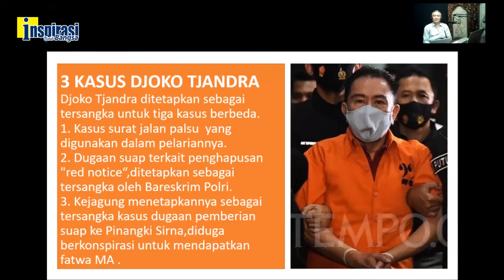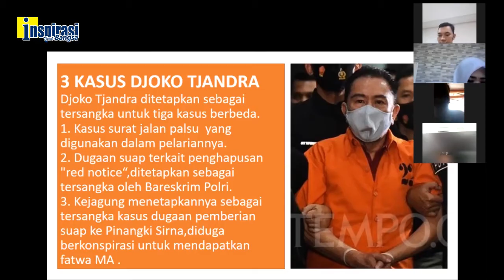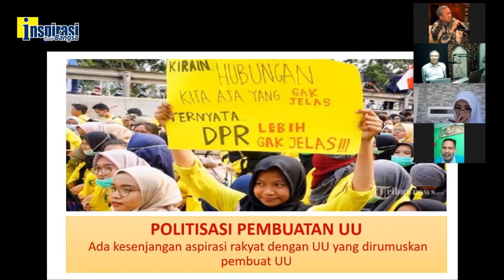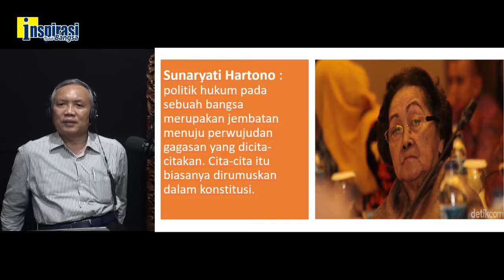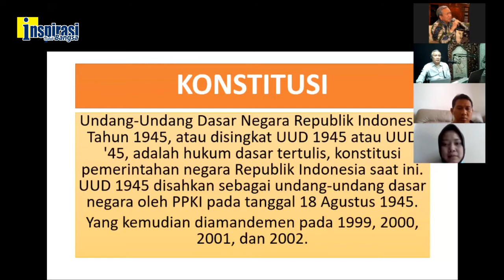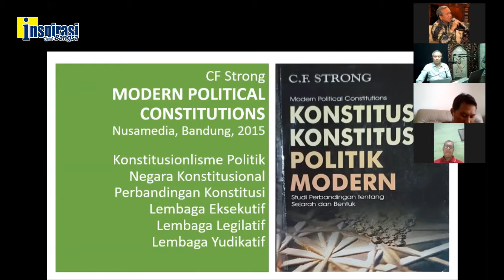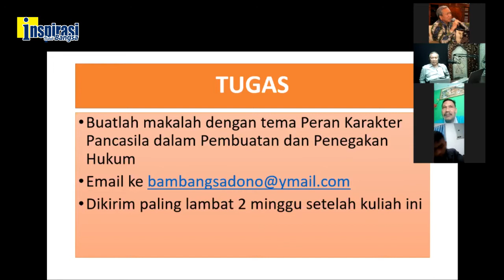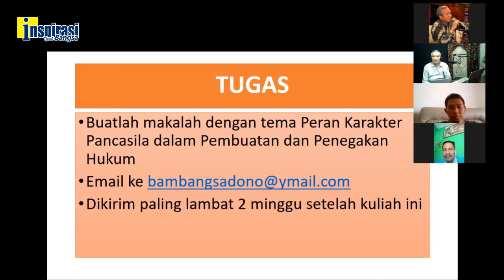BAMBANG SADONO : KARAKTER MORAL MENENTUKAN PEMBUATAN DAN PENEGAKAN HUKUM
Konstitusi merupakan obyek pokok dari kajian Hukum Tata Negara. Di dalam konstitusi ditetapkan tujuan negara, visi, dan strategi pencapaiannya. Dalam pembukaan UUD 1945, semua itu telah dirumuskan. Termasuk dasar negara Pancasila yang menjadi sumber tertib hukum. Dinamika Hukum Tata Negara adalah proses penterjemahan Pancasila ke dalam UUD dan kemudian diteruskan dalam  undang-undang, dan peraturan hukum lainnya.